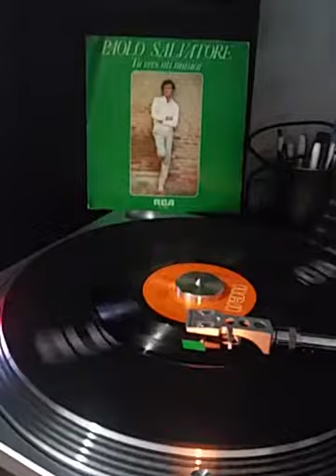Yo Necesito. Paolo Salvatore